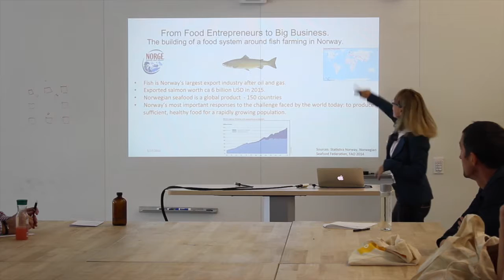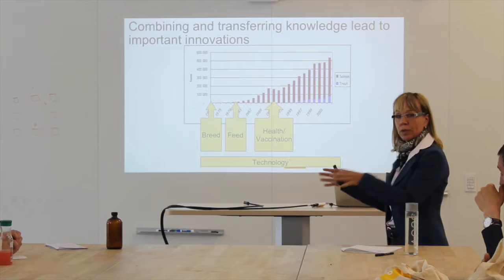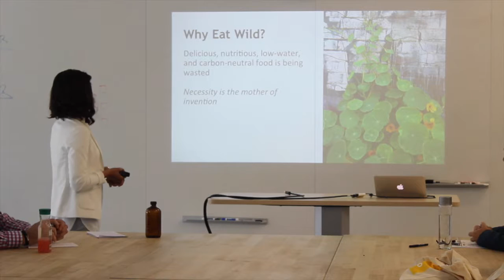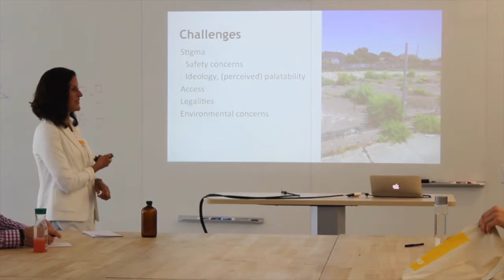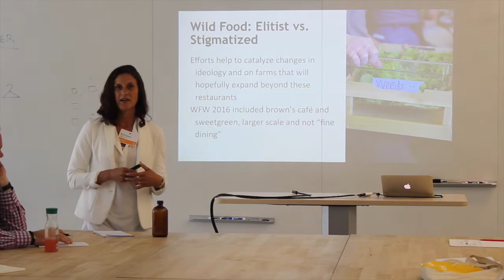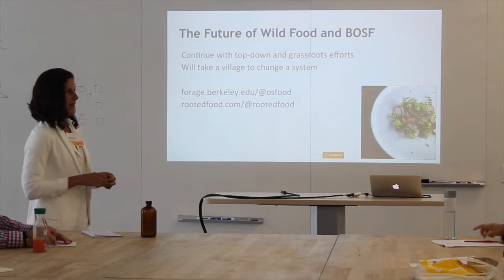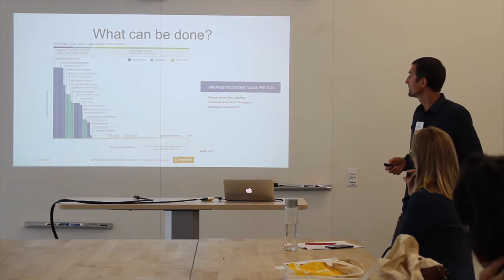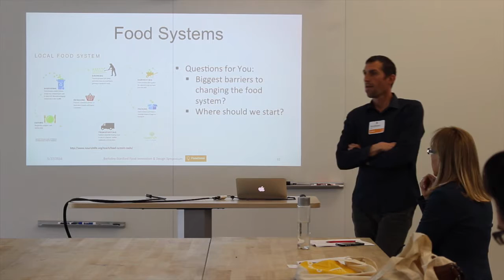Food Systems: Water, Resources, Energy, and Waste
Kristen Rasmussen, RD, MS, Nutritional Science, UC Berkeley, Founder, Rooted Food
Matthew Potts, PhD, Environmental Science, UC Berkeley
Heidi Wiig Aslesen, PhD, Economics, BI Norweigan Business School